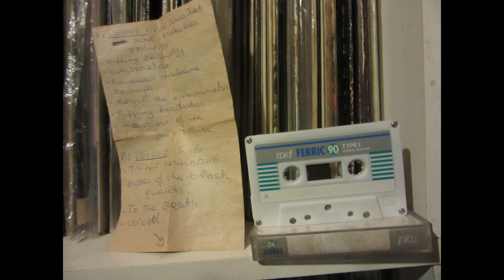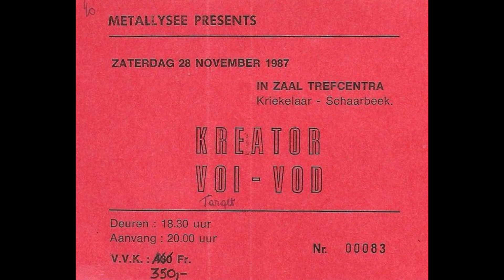Voivod (Can) Live @ Zaal Kriekelaar, Schaarbeek, Brussels. Belgium. 28th November 1987 (New Rip !)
Great sounding live tape by VOIVOD, recorded in Brussels, Belgium on their co-headlining tour of Europe with KREATOR in late 1987. This recording was put out shortly afterwards by the band on cassette for members of their IRON GANG fanclub. This was also included on the "Killing Technology" Deluxe reissue package a number of years ago, but i haven't heard that version yet, so although it's bound to sound better than my dubbed tape version, not sure if all the inbetween banter & introductions were included too. I got to see em the day after this show in Harelbeke, Belgium (With EVIL SINNER instead of TARGET) & have included two photos from back & onstage at the start of the video. 12 tracks in 64 minutes. Ripped from a 35 year old cassette dub.